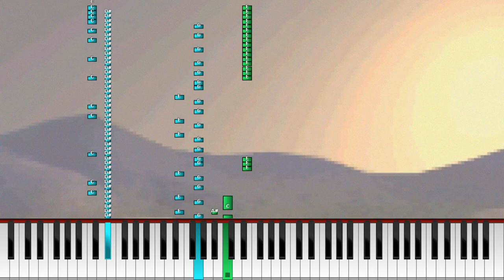Lemmings 2: The Tribes (DOS) - End tune [Roland MT-32 Synthesia]